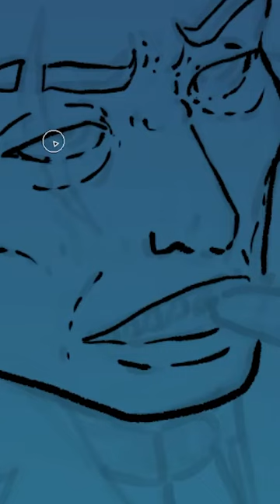Nobody Knows (SCP Orientation Tales)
and released under Creative Commons Sharealike 3.0. Contributor: DrEverettMann